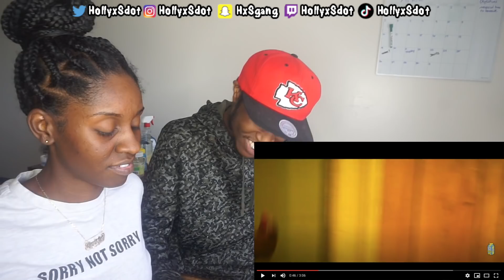Polo G - 21 (Dir. by @_ColeBennett_) REACTION!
Watch our reaction to Polo G's Official Video "21".